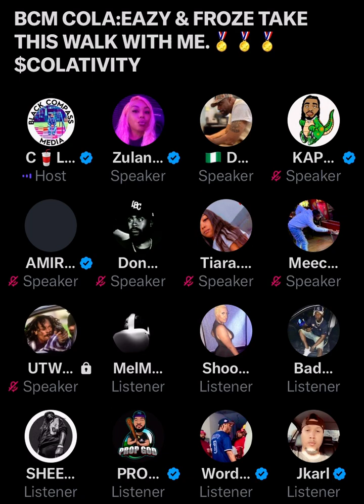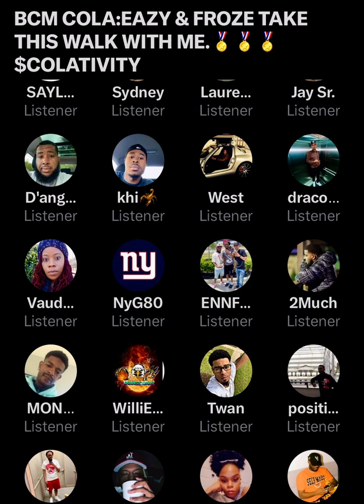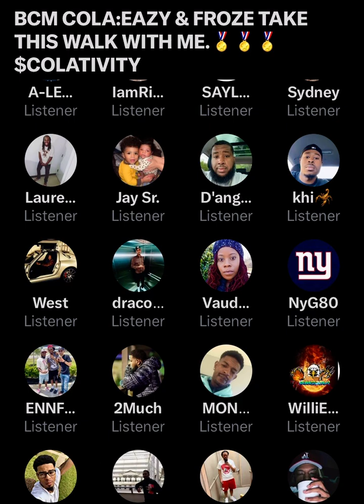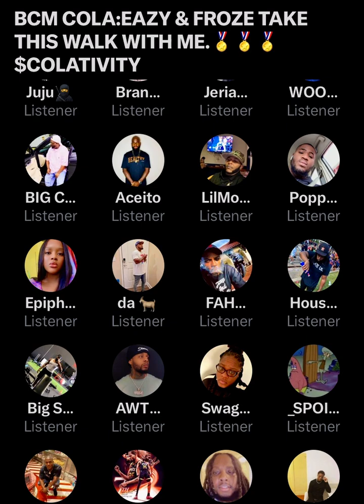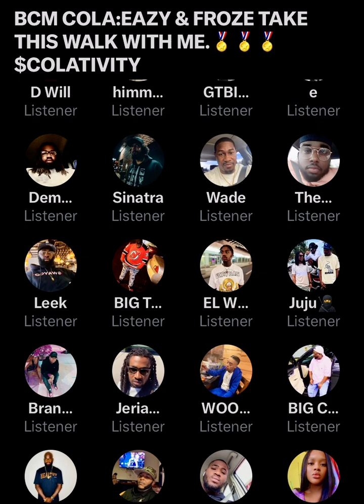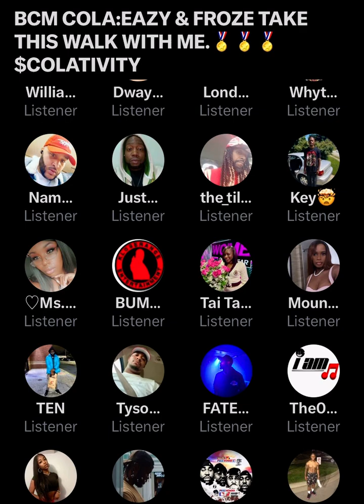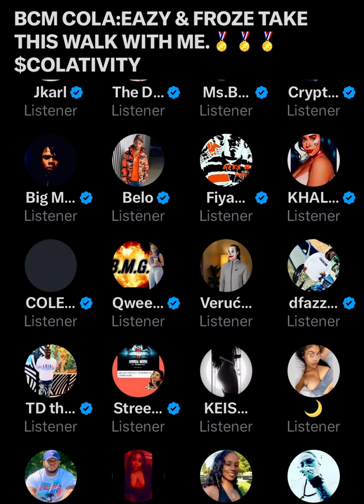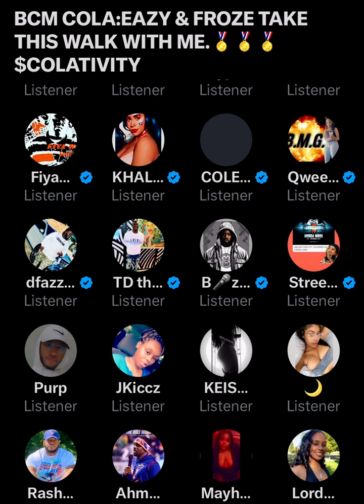BCM COLA SPACES: It’s Up PT1